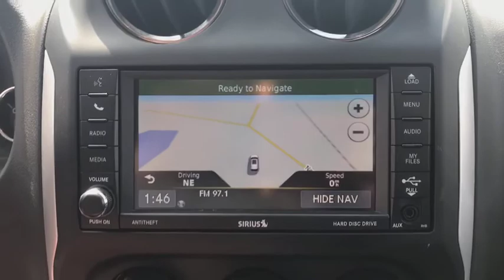2015 Jeep Compass Brooklyn, Queens, Nassau County, Hempstead, Westbury, NY SU2531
Black Clearcoat Used 2015 Jeep Compass available in Brooklyn, new York at South SHore CDJR. Servicing the Queens, Nassau County, Hempstead, Westbury, NY area.
2015 Jeep Compass High Altitude Edition - Stock#: SU2531 - VIN#: 1C4NJDEB0FD426129

CARFAX One-Owner. Clean CARFAX. 2015 Jeep Compass Latitude Black Clearcoat 27/21 Highway/City MPG Odometer is 4831 miles below market average! 4WD, 40GB Hard Drive w/28GB Available, 5-Year SiriusXM Travel Link Service, Body Color Fascias w/Bright Insert, Bright Side Roof Rails, Heated front seats, Kumho Brand Tires, Leather Trimmed Bucket Seats, Power 6-Way Driver Seat, Power Express Open/Close Sunroof, Quick Order Package 23G High Altitude Edition, Radio: Uconnect 430N CD/DVD/MP3/HDD/NAV, Remote Start System, SIRIUSXM Travel Link.Chrysler Group Certified Pre-Owned Details:* Warranty Deductible: $100* Roadside Assistance* Vehicle History* 125 Point Inspection* Limited Warranty: 3 Month/3,000 Mile (whichever comes first) after new car warranty expires or from certified purchase date* Transferable Warranty* Includes First Day Rental, Car Rental Allowance, and Trip Interruption Benefits* Powertrain Limited Warranty: 84 Month/100,000 Mile (whichever comes first) from original in-service dateSouth Shore Chrysler Dodge Jeep Ram is a new and used car dealership in Inwood, New York that proudly serves the Brooklyn, Queens and and the Nassau County areas.South Shore CDJR has helped many drivers secure a quality mode of transportation, and we are excited to bring our expertise to you.
TRANSMISSION: 6-SPEED AUTOMATIC (STD),SIRIUS SATELLITE RADIO (subscription required),TIRES: P225/60R17 BSW AS (STD),RADIO: UCONNECT 430N CD/DVD/MP3/HDD/NAV -inc: SIRIUSXM Travel Link (subscription required) 40GB Hard Drive w/28GB Available,BLACK CLEARCOAT,QUICK ORDER PACKAGE 23G HIGH ALTITUDE EDITION -inc: Engine: 2.4L I4 DOHC 16V Dual VVT Transmission: 6-Speed Automatic Remote Start System Power Express Open/Close Sunroof Body Color Fascias w/Bright Insert Power 6-Way Driver Seat Bright Side Roof Rails,WHEELS: 17 X 6.5 ALUMINUM (STD),UCONNECT VOICE COMMAND W/BLUETOOTH -inc: Rear View Auto Dim Mirror w/Microphone Remote USB Port SIRIUS Satellite Radio (subscription required) For More Info Call ,PARKVIEW REAR BACK-UP CAMERA,Four Wheel Drive,Power Steering,ABS,4-Wheel Disc Brakes,Brake Assist,Aluminum Wheels,Tires - Front All-Season,Tires - Rear All-Season,Temporary Spare Tire,Heated Mirrors,Power Mirror(s),Rear Defrost,Privacy Glass,Intermittent Wipers,Variable Speed Intermittent Wipers,Rear Spoiler,Power Door Locks,Fog Lamps,AM/FM Stereo,CD Player,MP3 Player,Auxiliary Audio Input,Steering Wheel Audio Controls,Pass-Through Rear Seat,Rear Bench Seat,Adjustable Steering Wheel,Power Windows,Leather Steering Wheel,Keyless Entry,Cruise Control,A/C,Driver Vanity Mirror,Passenger Vanity Mirror,Floor Mats,Heated Front Seat(s),Engine Immobilizer,Traction Control,Stability Control,Front Side Air Bag,Tire Pressure Monitor,Driver Air Bag,Passenger Air Bag,Front Head Air Bag,Rear Head Air Bag,Passenger Air Bag Sensor,Child Safety Locks